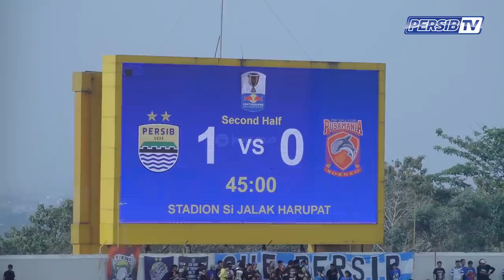PERSIBday Piala Indonesia 2nd Leg 8 Besar (PERSIB vs Borneo FC) 4 Mei 2019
PERSIB mengalahkan Borneo FC 3-2 pada leg kedua babak perempat final Piala Indonesia 2018/2019 di Stadion Si Jalak Harupat, Kabupaten Bandung, Sabtu 4 Mei 2019. Namun, kemenangan itu tak cukup mengantarkan Maung Bandung melanjutkan langkahnya ke semifinal karena kalah produktivitas gol tandang dalam agregat 4-4.